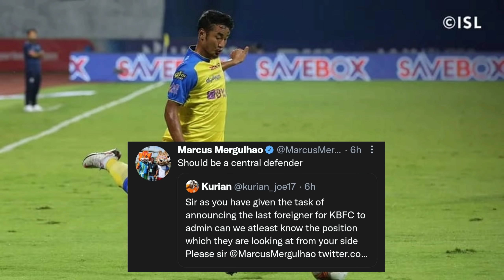Isl Fixture Date വന്നു🤯,അവസാന ബ്ലാസ്റ്റേഴ്‌സ് സൈനിങ്💥|Durand Cup Live Free🤔|Kerala Blasters News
Hi I Am Anzil Kr 💙

Blasters News
Latest Isl news

Durand Cup
Durand Cup Live
Durand Cup Live App
Kerala Blasters
Isl Fixtures